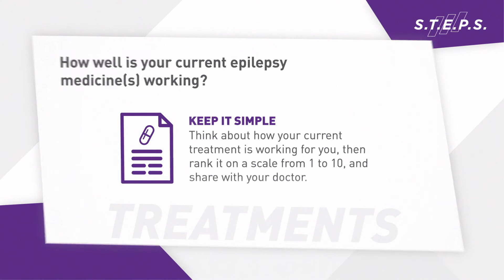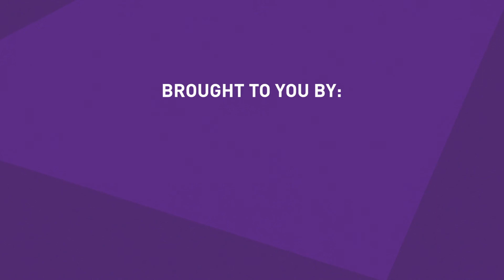Discussing Current Epilepsy Treatment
and start having stronger conversations about your seizures with your doctor.

It’s important to discuss with your doctor how your current seizure or epilepsy treatment is working for you. Watch to learn tips for evaluating your treatment and having stronger treatment-related conversations with your doctor.